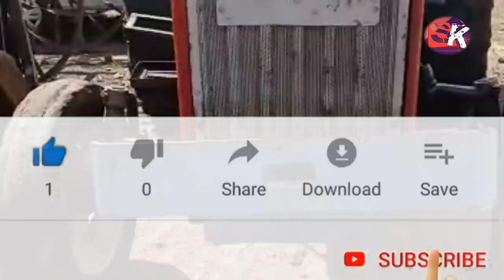Swaraj tractor colouring by zamir spray pentar jawala bazar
Watching the end video